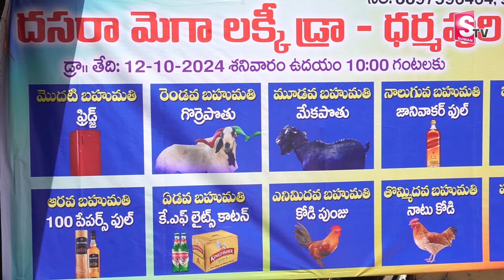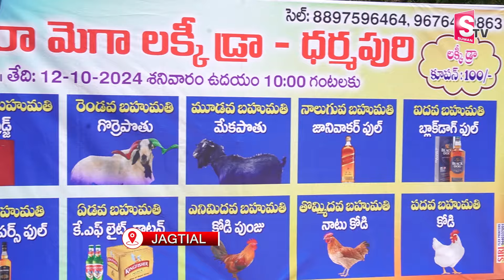దసరా బంపర్ ఆఫర్..| 100 కొట్టు పొటేల్ పట్టు..|| Dasara Lucky Draw Special Offer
Watch►దసరా బంపర్ ఆఫర్..| 100 కొట్టు పొటేల్ పట్టు..|| Dasara Lucky Draw Special Offer ||  @SumanTVYadadri